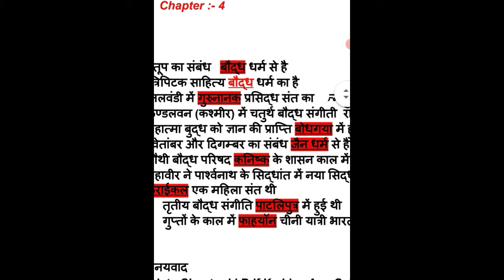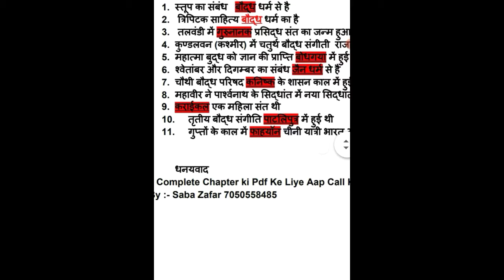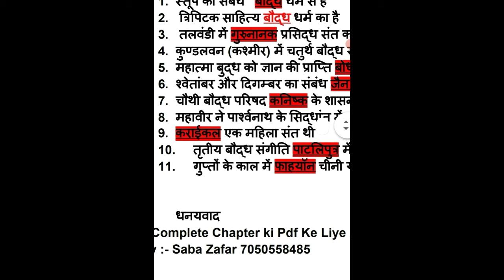History Class 12th|Ncert History Class 12th| History Class 12th Chapter 4| इतिहास कक्षा 12 चेप्टर 4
History Class 12th|Ncert History Class 12th| History Class 12th Chapter 5| इतिहास कक्षा 12 चेप्टर 5

History Class Chapter 4 Pdf

notes
hisitory
class 12th
bihar baord
ncert based
notesin hindi
class 12 itihas
history notes
class 12 history
history new videos
12th history in hindi
best video of history
12th history ncert book
history from ncert book
12th history ch 4 in hindi
12th history chapter 4th
class 12 history chapter 4
12th arts questions 2023
history based on ncert book
12th history objective 2023
12th history Objective 2023
Class 12th Final Questions 2023
Class 12th Objective Questions 2023
12th class history ka questions 2023
class 12 history chapter 4 in hindi
class12 history new syllabus 2023
Class 12th History Questions 2023
class 12 history quesitons out 2023
12th History Objective Questions 2023
Class 12th history questions paper 2023
quesitons paper solution 2022_23 history
bihar board class 12 history sent up exam
history sent up exam important questions
Class 12th History in Hindi Questions 2023
class 12 history chapter 4 in hindi ncert notes
Class 12th history important objective Questions 2023
Class 12th V. V. I Objective Questions Answer
12th class history viral quesitons answer 2023
bihar board class 12 history sent up exam answer key 2023
12th class history vvi quesitons answer key 2023
history most important questions answer key 2023
12th class history sent up exam quesitons answer key 2023

History's Chapter 4hindi
History Chapter:-4Pdfdownload